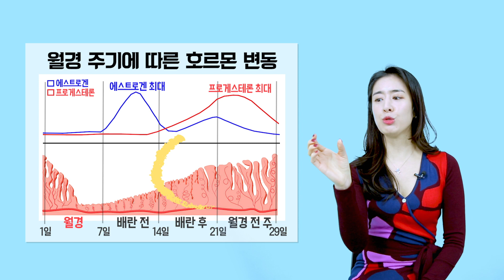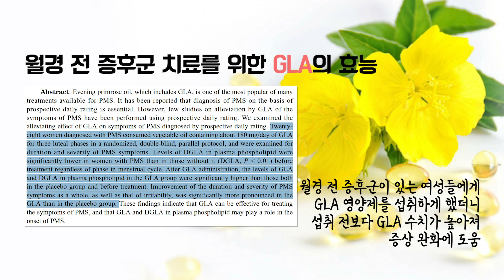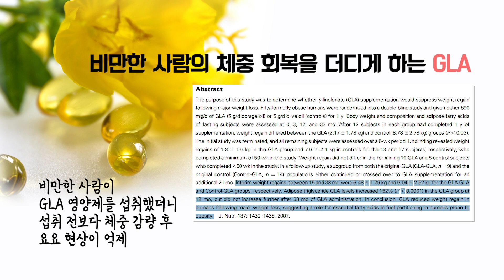우울, 무기력, 폭발하는 식욕… 매달 찾아오는 월경 전 증후군(PMS)극복법은? | 원인, 치료 방법, 영양제 추천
여러분들은 월경 전에 어떤 느낌을 받으시나요?
괜히 예민하고 짜증이 쉽게 난다거나 식욕이 폭발하지는 않으셨나요?
많은 분들이 매달 찾아오는 월경 전 증후군으로 힘들어하시는데요.
오늘 의사혜연 에서는 PMS 의 원인과 극복법에 대해서 알아보겠습니다.

         (서울시 강남구 청담동 도산대로 81길 41 2층 201호)